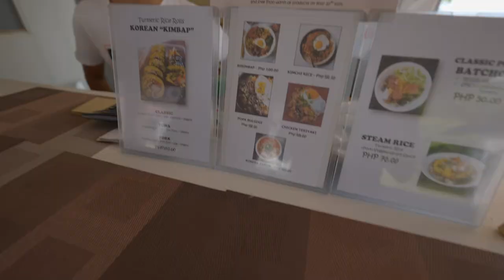One Last Time.. OUR NEXT STEP IN LIFE (Philippines Mega Vlog)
We are making some big changes! So we did this for the last time..

📷 CAMERA EQUIPMENT
My MAIN Cinematic Camera
My MAIN Camera
My Main Photo Camera
My Pocket Camera
My BEST Vlogging Lens
My NEW Vlogging Lens
My Lens for B-Rolls
My Zoom Lens
My Super Zoom Lens
My Main Drone
My Zoom Drone
My Drone filters (must)
My Action Camera
My Underwater GoPro House
My Wireless Mic
My Backup Mic
My Stabalizer

👜 BAGS & GEAR
My Perfect size Camera Bag
My Hard Case Travel Bag
My Long Hard Case Travel Bag
My Camera Vlogging Tripod
My Camera Tripod
My Gopro Tripod

0:00 - Intro
0:54 - STORM is coming
2:09 - Morning Local Taho Drink
2:54 - First MANGO From Tree
4:31 - Riding Bicycle For Lunch
5:56 - Stormy Rain
6:50 - LEAVING Moalboal?
8:23 - We Found SHIP HOUSE
9:55 - Amazing lunch in Alegria
13:05 - He spent 7 days in the hospital
14:02 - We caught something BIG Fishing!
16:43 - Clue where we might be going
18:04 - Our Last Scuba Diving at Alegria Dive Resort
25:56 - Upcoming Changes